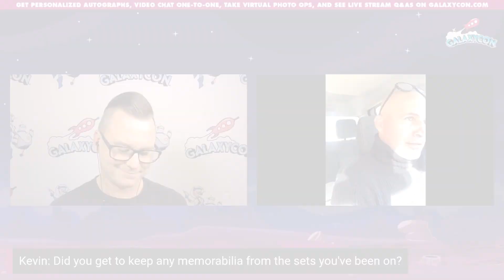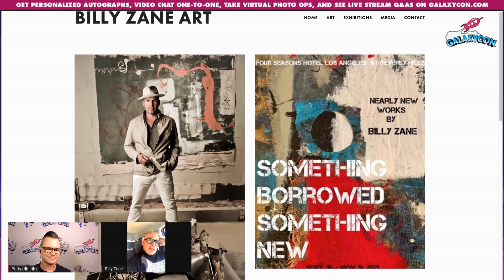Billy Zane Full GalaxyCon Q&A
Full Q&A with Billy Zane!

00:00 - Welcome to GalaxyCon Live!
10:32 - What is your favorite genre to perform in?
10:56 - What is one film/TV show you haven't been in but want to be a part of?
11:42 - Do you prefer to play heroes or villains and why?
14:20 - Was the phantom suit uncomfortable to wear?
15:56 - Did you get to keep any memorabilia from the sets you've been on?
16:48 - What was your favorite memory when filming Titanic?
18:31 - Who or what were you inspired by in cinema or television?
20:46 - If you could do a fandom crossover with the phantom, what would it be and why?

GalaxyCon is a FESTIVAL OF FANDOM with celebrities, artists, writers, voice actors, cosplayers, entertainers, creators, wrestlers, fan groups, panelists, and PEOPLE LIKE YOU!!

Join us to celebrate Comic Books, Pop Culture, Sci-Fi, Fantasy, Anime, Gaming, Cosplay, and more in one of our 4 Locations or with our Virtual Meet & Greets and Personalized Autograph Signings.